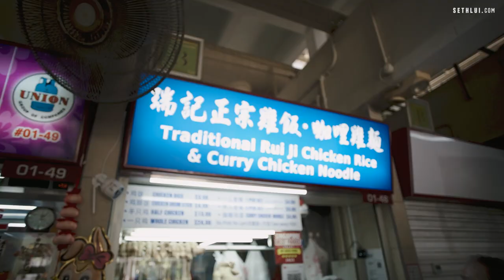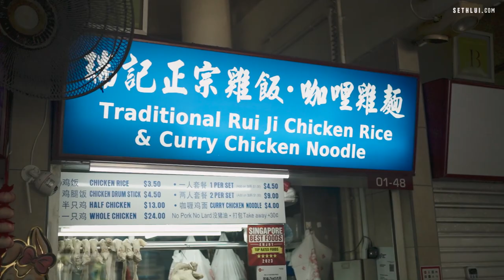Amputee Chef Continues Family's Chicken Rice Legacy: Traditional Rui Ji Chicken Rice & Curry Noodle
From tragedy to triumph: Meet the inspiring duo behind the revival of Rui Ji Hainanese Chicken Rice.

Address: Blk 93, Lorong 4 Toa Payoh, #01-48
Singapore 310093
Operating hours: 8:00am to 4:00pm, closed on Monday"